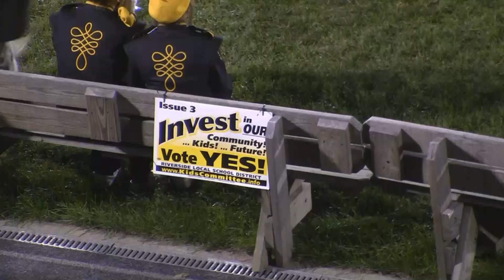Riverside Regiment 22 October 2010 Senior Night Halftime Show vs South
The Regiment performs highlights from the seniors' past four seasons. Birthday girl does a couple solos on her trombone. So, who won, the Regiment or the Rebel Band? The Rebels have precision marching, spinning rifles, and half a dozen bells. The Regiment has brassy, dynamic sound, and a dance team.